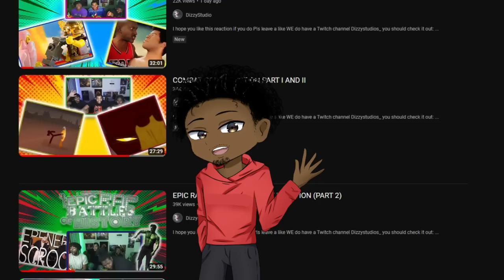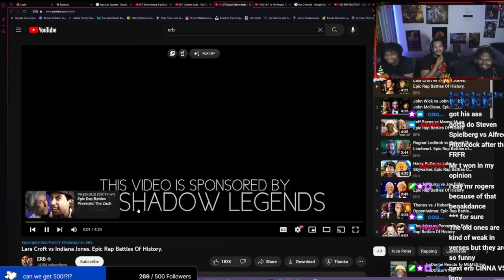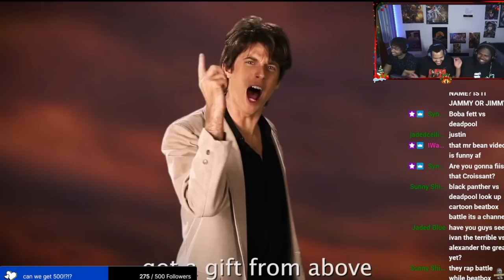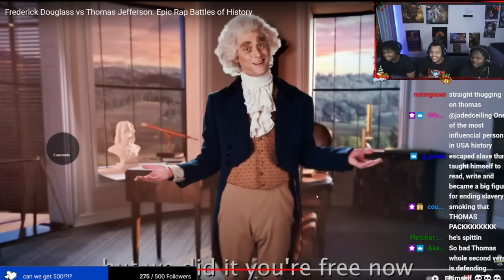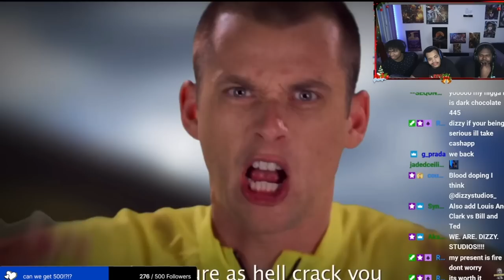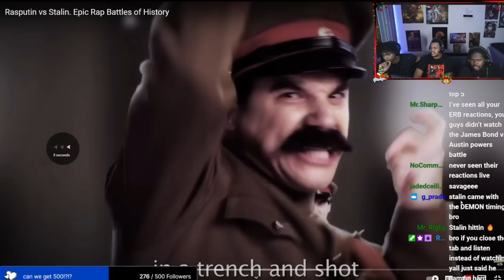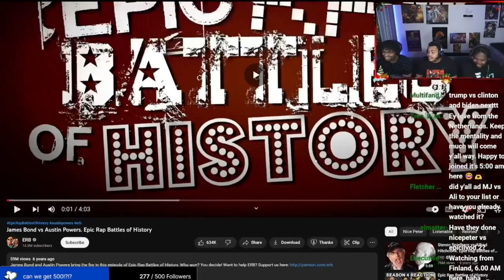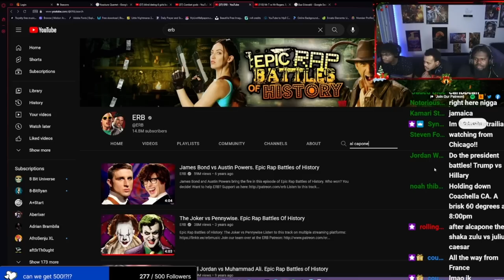EPIC RAP BATTLE OF HISTORY PART 5 (MERRY CHRISTMAS)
First we want to say thank yall for everything and all the support it means a lot also merry christmas if you see this comment in the chat we will be reading it :)